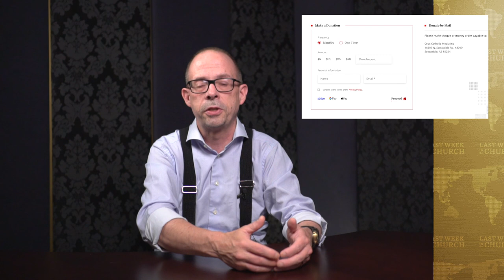Is Pope Francis planning to retire?: Last Week in the Church with John Allen Jr.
In this episode: Rumors Pope Francis is considering retiring. Also, the significance of the locations chosen for Pope Francis’ travel plans this summer, a terrorist attack on a Catholic Church in Nigeria, an update on the Becciu ‘trial of the century’, and HR is coming to the Vatican.

ABOUT CRUX

Crux offers the very best in smart, wired, and independent coverage of the Vatican and the Catholic Church.

Amazon Music